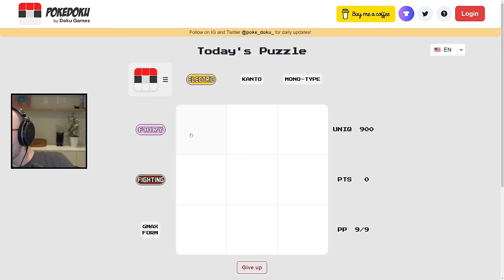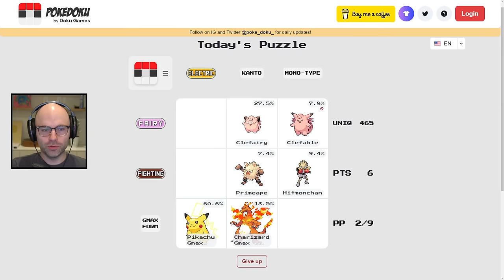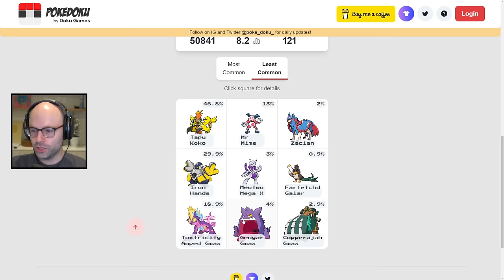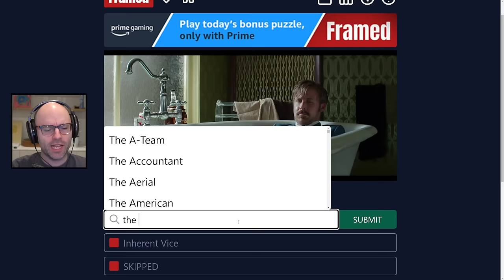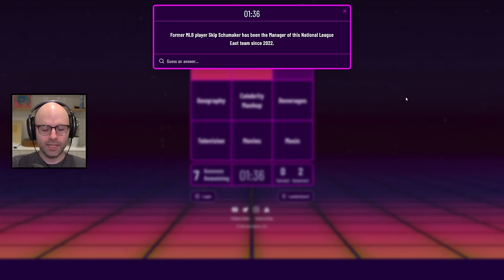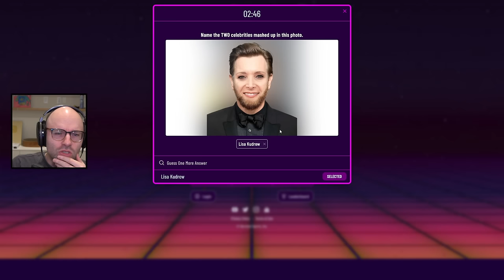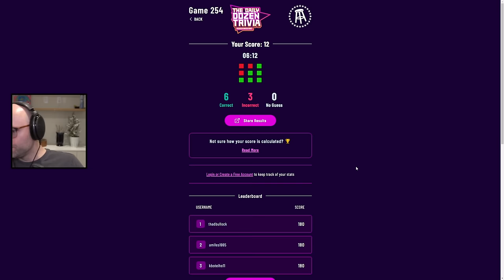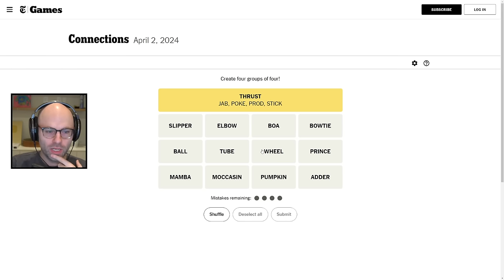It's good to be back (Miscellaneous)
This video came from my stream on April 2nd, 2024. Catch me live from 9AM-2PM PT every weekday